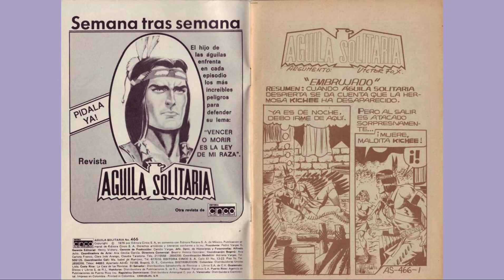AGUILA SOLITARIA 466